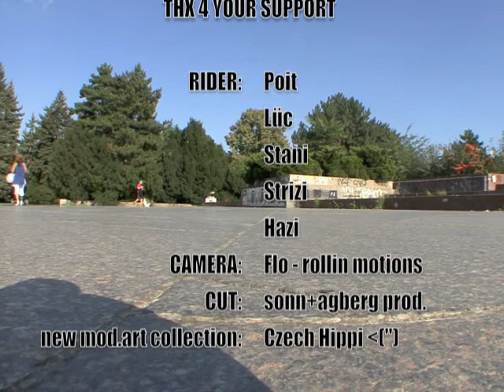promo-praha.mov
IS INTENDED.